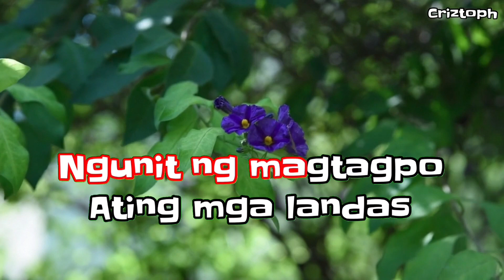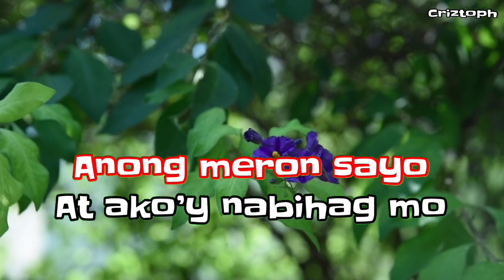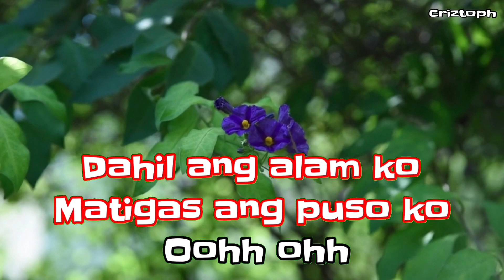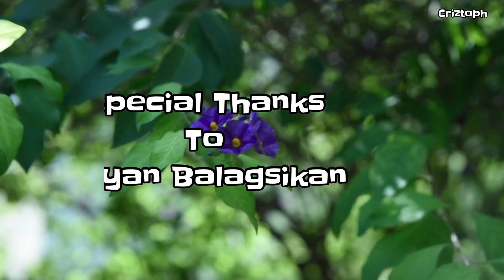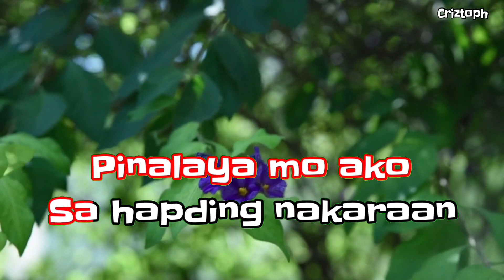Ako’y Nabihag Mo ( Karaoke ) by: Bryan Balagsikan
This Music Video Lyrics I made, was to give pleasure and touch the hearts ot the viewers. The song is not mine it belongs to the rightful owner..(Credit to the owner of the song)..NO COPYRIGHT INFRINGEMENT INTENDED, FOR ENTERTAINMENT PURPOSES ONLY..If there is copyright issue, just send me a message at my gmail account  and I will do it ( Remove ) right away,thank you...

Ako’y Nabihag Mo ( Karaoke )
Original Composition
By:  Bryan Balagsikan